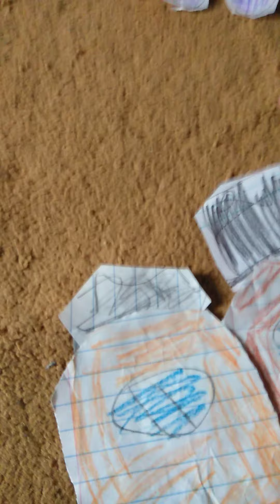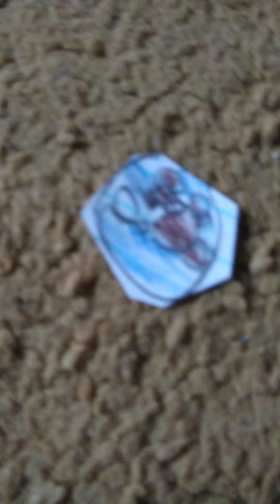among Us season 2 episode 2 new good looks